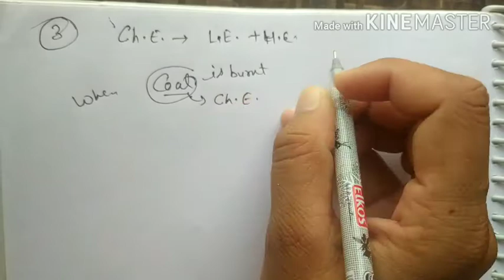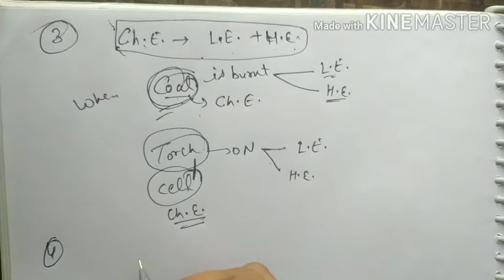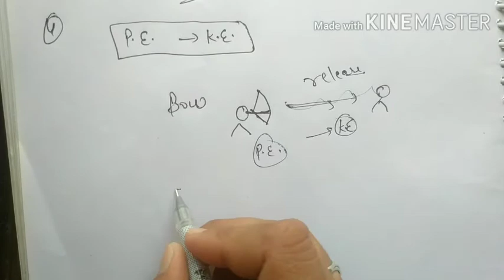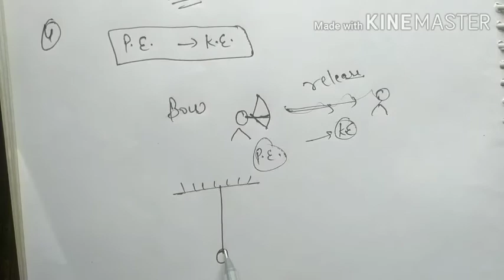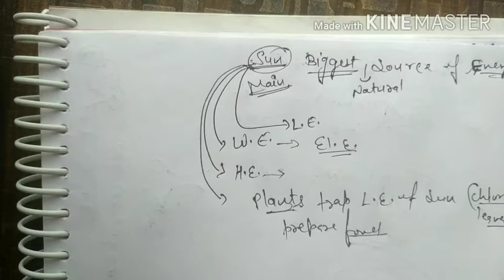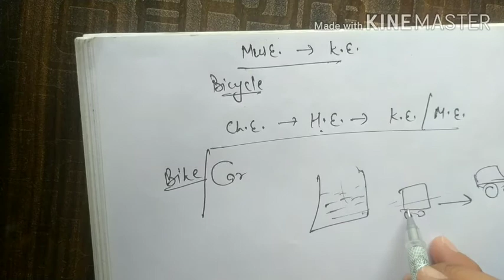TRANSFORMATION OF ENERGY & CONSERVATION OF ENERGY Cls-9, PART-4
Ch-11( WORK & ENERGY)